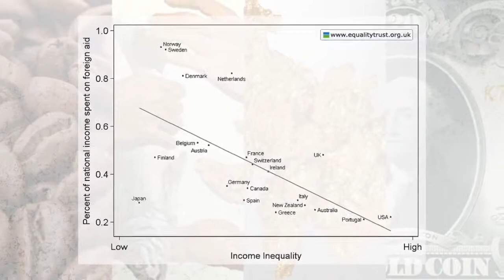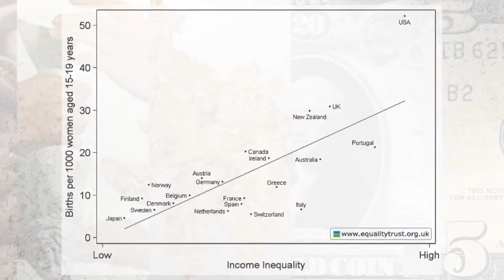The Zeitgeist Movement: Greatest Source Of Social Paralysis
An excerpt from 'Social Pathology' by Peter Joseph

This a new series that will attempt to wet some whistles.

Original music by TheFifthGreatApe

"I got an email once that said to me, "if you're against the Free Market, you're against freedom." And naturally I shuttered at the state of mind control that the dominant established orthodoxies have imposed.

The majority of the people on this planet have no idea how they are being effected negatively by the market economy at large. They actually on average hold a steadfast commitment to its principles based on nothing more then the traditional indoctrination.

Of course, this is how power is maintained, and has been maintained by the dominant established orthodoxies since the beginning of time. And the trick again is to condition people so thoroughly into the established value systems that any thought of an alternative is inherently ruled out without any critical examination.

The greatest destroyer of ecology, the greatest source of waste and pollution, the greatest purveyor of violence, war, crime, inhumanity, poverty, and social distortion. The greatest generator of social and personal neurosis, depression, anxiety. And the greatest source of social paralysis stopping us from moving into new methodologies for global sustainability, and hence progress on this planet.

It's not some government, it's not some legislation. It's not so rogue corporation or monopoly or cartel. It's not some flaw of human nature. It is in fact the economic system itself at its very foundation."